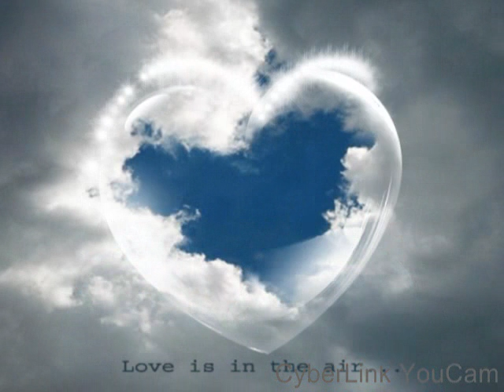NEW NONEEMPTİNESS UNİVERSES THEOREM 20160626 2